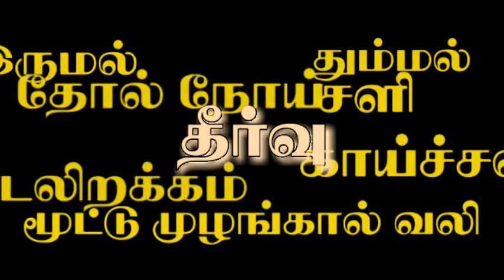Anatomic Therapy 2013 - DVD-05